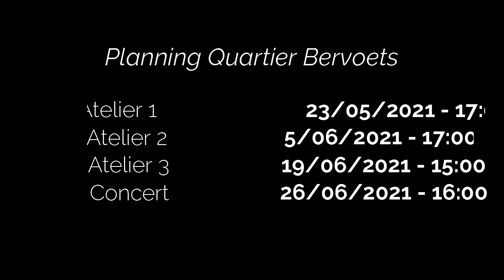Concert participatif: Zing en klap mee met de hele buurt - Que bouge et chante le quartier entier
Zing jij graag? En wil je dat graag nog eens met anderen doen? We zoeken 25 kinderen en volwassenen om buiten mee te zingen en klappen tijdens een participatief buurtconcert in Tivoli (Laken) en Bervoets (Vorst).

Tu aimes chanter avec des autres? On a besoin de toi! On cherche ca 25 enfants et adultes qui veulent chanter et bouger dans un concert participatif à Tivoli (Laeken) et Bervoets (Fôret).